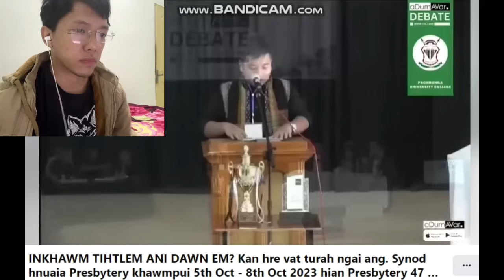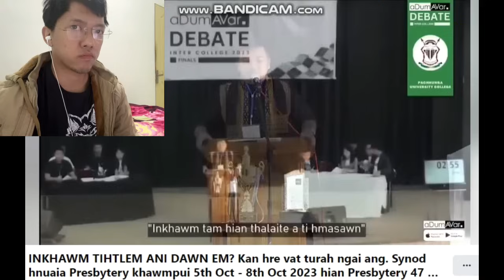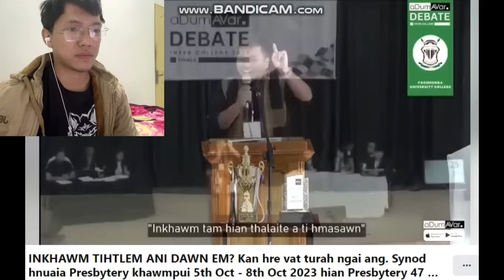Inkhawm ti-tlem ang u -- Eng nge i ngaihdan?? | En rawh